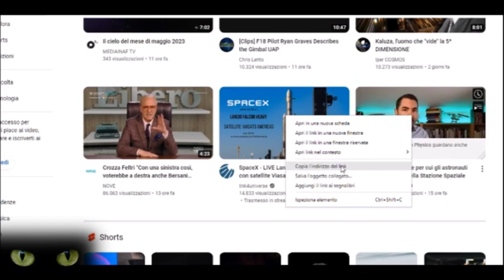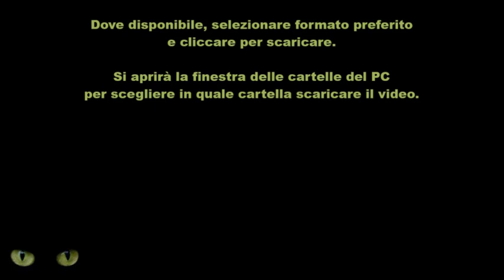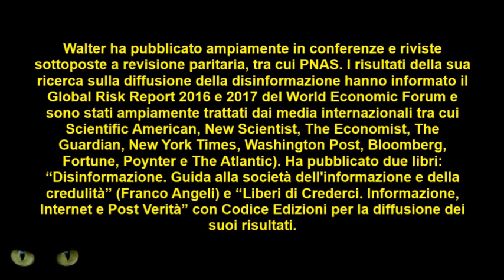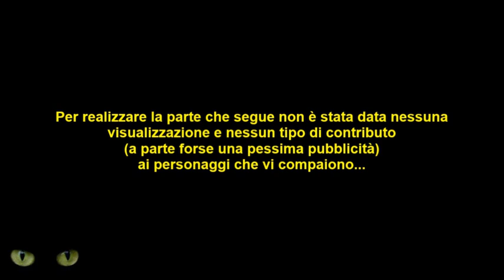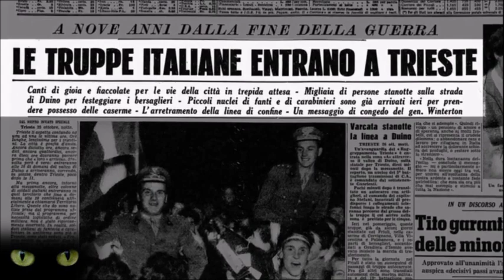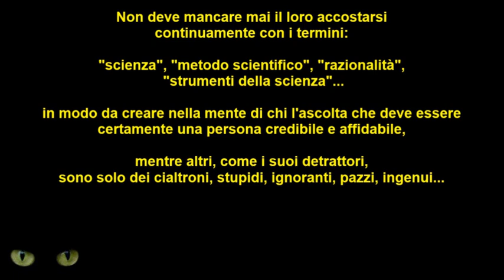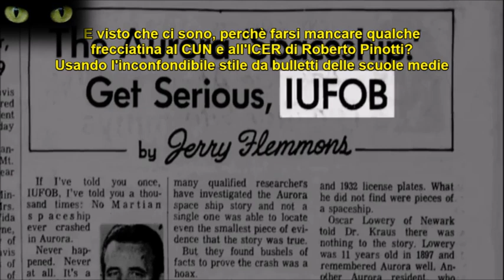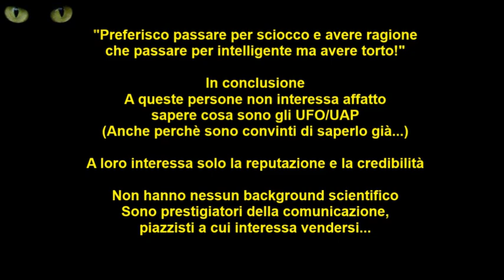Walter Quattrociocchi: Comunicazione sui socialmedia _by Akhremenko